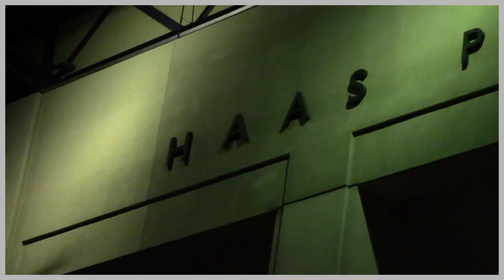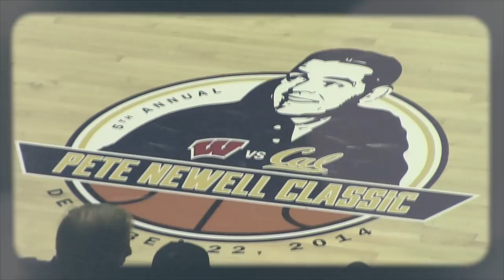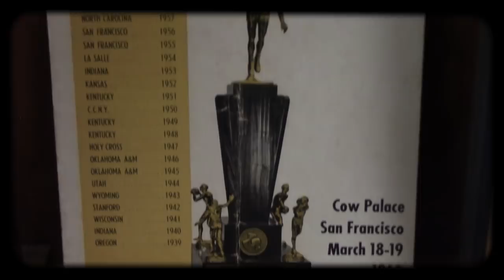2015 Wisconsin Badgers Basketball National Championship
BERKELEY, CA -- “Raw Footage” of 2015 NCAA National Championship Finalist and Big 10 Conference Champion Wisconsin Badgers vs. the California Golden Bears in the 5th Annual Pete Newell Classic played at Hass Pavilion in Berkeley, California. The Badgers were ranked #6 nationally having lost only three players from the previous season’s Final Four team. Wisconsin won the 2015 Big Ten Conference Tournament and finished the regular season 30-3 earning a #1 seed and trip to the Final Four in the 2015 NCAA Men's Basketball Tournament. The Badgers advanced to the National Championship game after defeating the overall #1 seed and previously undefeated Kentucky Wildcats (38-1). Wisconsin Senior Center Frank Kaminsky was named 2015 Big Ten & National Player of the Year.